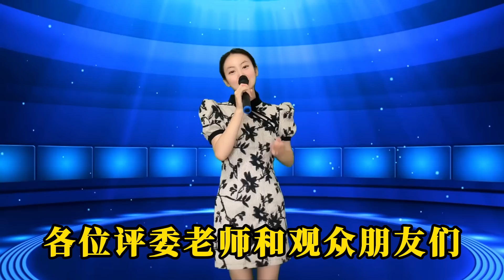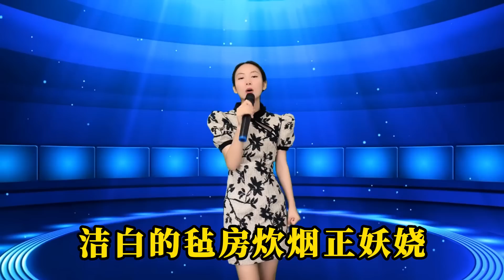好听极了！美女一首《去草原》欢快洒脱的歌声唱出草原之美！